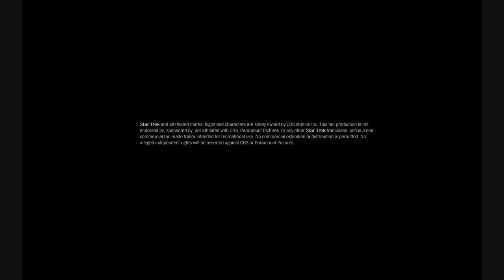Star Trek: Raiders of Tagus (Torsk - Trailer)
A sneak preview of my latest video - it is coming I promise! Here is the Torsk class UES Stingray against a Romulan Chowder class cruiser.

Inspired by the work of The Starfleet Museum.